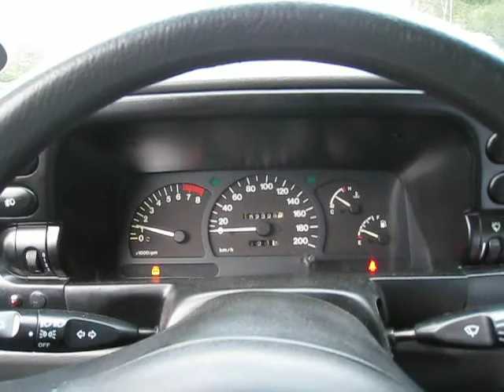Поездка К Широкову 2009 Козельск 2